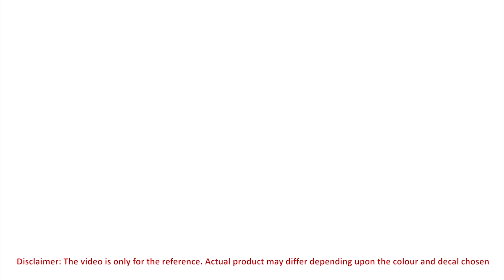Premium Vent Full Face Helmet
Premium Vent is a higher impact full face helmet with product features like UV resistant paint, regulated density EPS, hypoallergenic liner, quick release visor and quick release chin strap. Premium Vent comes in various sizes and colour options.